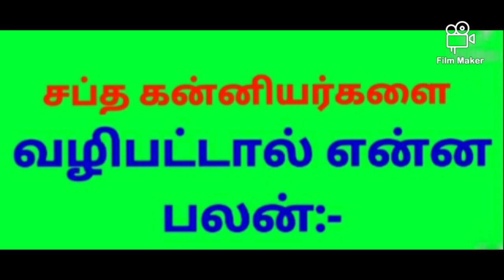சப்த கன்னியர்களை வழிபட்டால் என்ன பலன்:-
SkT.PavalaMannaN